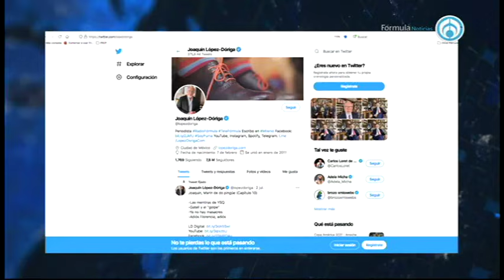Párroco de Aguililla pide que López Obrador cumpla con su palabra y los visite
El padre Gilberto Vergara, párroco de Aguililla dijo que el presidente debe cumplir su palabra y reunirse con la población del municipio; afirmó que no debe poner de pretexto a los adversarios o medios de comunicación